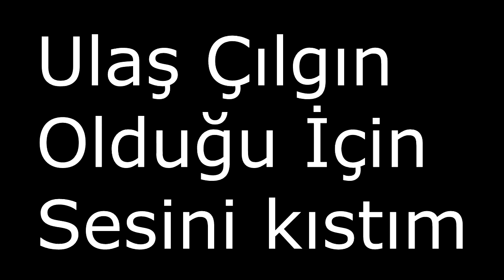CraftRise Premiumlumu Oluyor !? Olacakmı ?!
●▬▬▬▬ AÇ ▬▬▬▬●

【 İninal Barkod'um : 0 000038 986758 】

* İNİNAL HAKKINDA AİLENİZDEN İZİN ALMADAN ATMAYIN LÜTFEN ♥
●▬▬▬▬  OYUN ▬▬▬▬●

✔️ Video'daki Texture Pack: HATIRLAYAMADIM !

✔️ Video'daki Fov: 100

✔️ Video'daki Server: CraftRise

●▬▬▬▬ PC ÖZELLİKLERİM ▬▬▬▬●

Sistem Özelliklerim:

Şurdan  Bulabilirsiniz

●▬▬▬▬ HESAB İSİMLERİ ▬▬▬▬●

Server'lerdeki Nickim:

CRAFTRİSE & SonOyuncu :

MrLevendPvP_YT

●▬▬▬▬ İŞ ▬▬▬▬●

●▬▬▬▬๑۩۩๑▬▬▬▬●